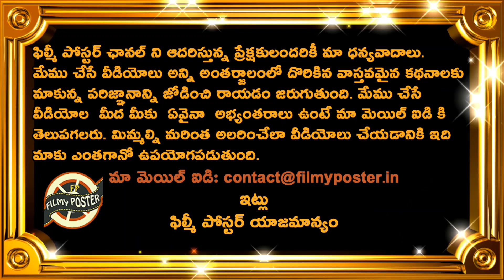Yashasvi Jaiswal Superb All Round Show Against RSAU19|RSAU19 vs INDU19 2nd Youth ODI Highlights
Yashasvi Jaiswal Superb All Round Show Against RSAU19|RSAU19 vs INDU19 2nd Youth ODI Highlights|Filmy Poster